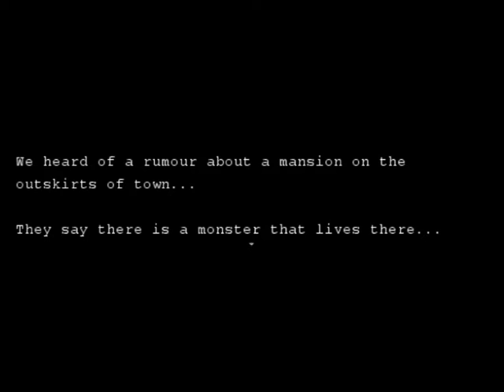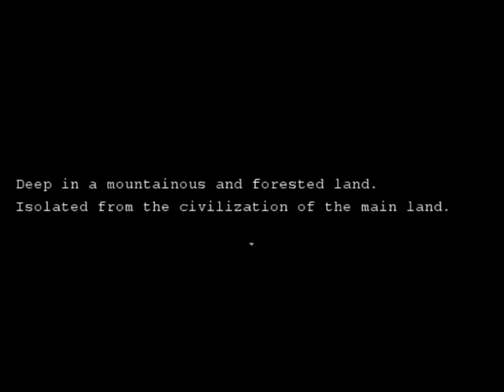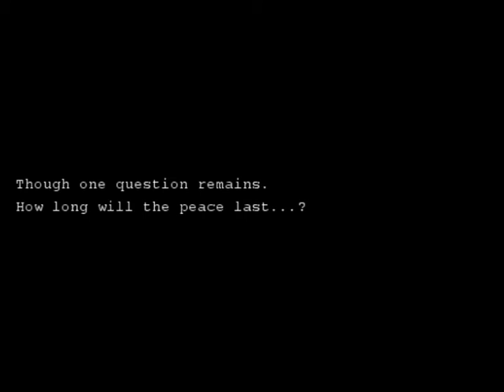Mura oni: the village demon-rpg horror game(part1)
When a strange entity begins causing trouble in a peaceful secluded town, a young girl named Suki Himura must step up and figure out what is going on. Over time, the strange entity begins making more frequent appearances and Suki soon comes to realize that the problem is bigger than it seems.